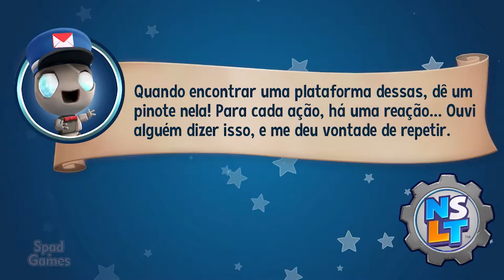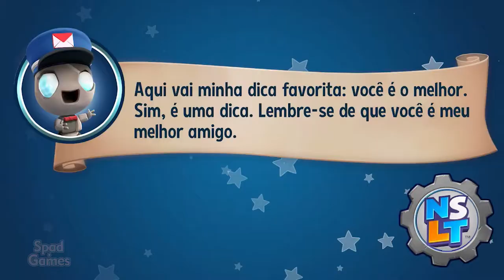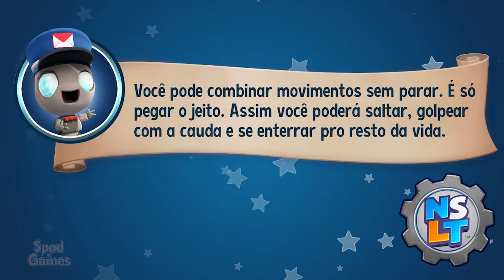#14 | New Super Lucky's Tale (Wrestful Retreat: Melancia Maluca)(100% Walkthrough PT-BR)